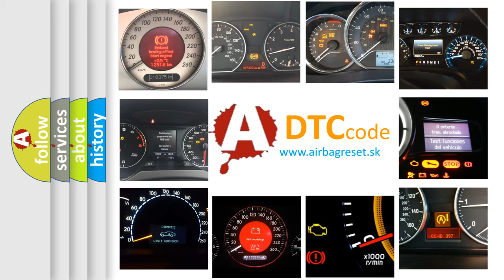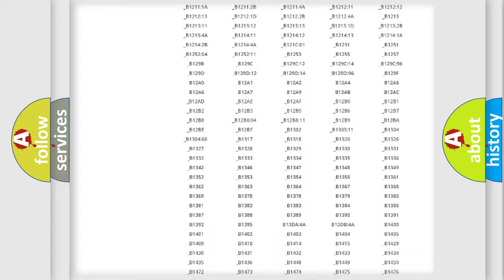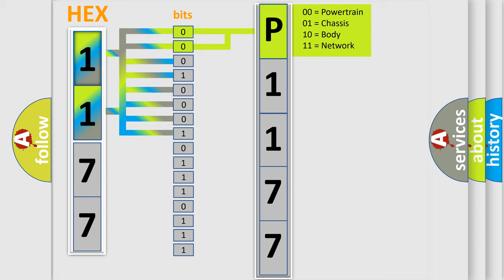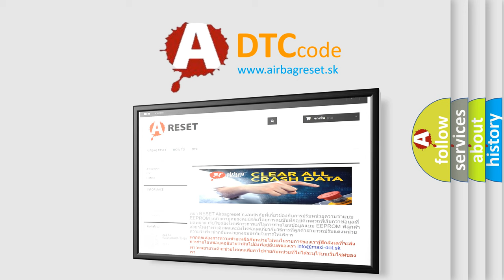DTC Mercedes-Benz P1177 Short Explanation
Contents:
0:21 Basic DTC analysis according to OBD2 protocol standard.
1:48 Insight into programming
2:58 A diagnostically understandable description of the Diagnostic Trouble Code
3:05 Basic error definition

Make:
Mercedes Benz
Code:
P1177
Definition:
Ignition Switched Power Run or Crank Relay Circuit
Description: